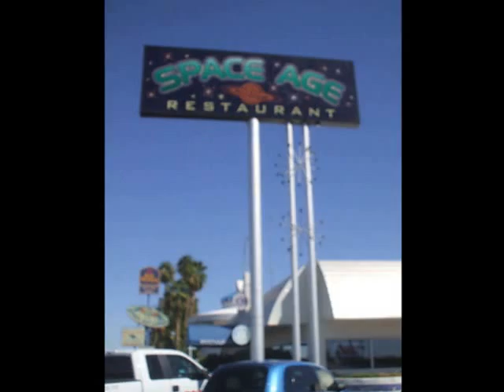Mike Lennon Rockin' Our Way Across The USA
Up beat driving melody charting a cross country journey!!!